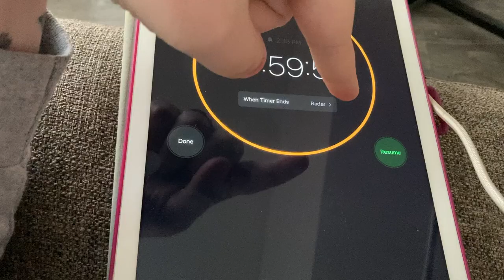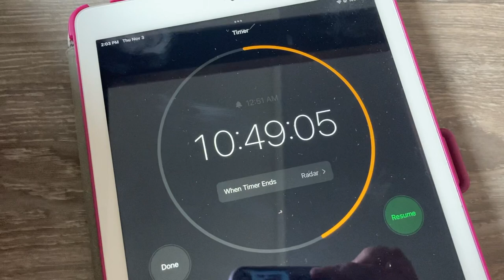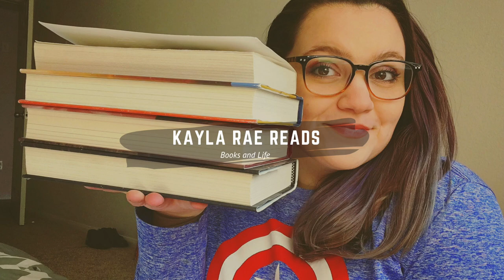24 HOUR READING VLOG // wow she is a binge reader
If you made it this far, I would love tips in the comments how to make my channel better.